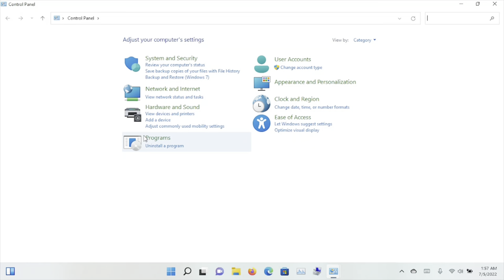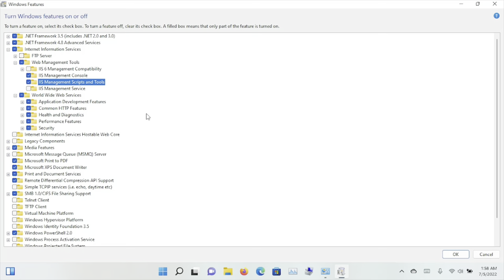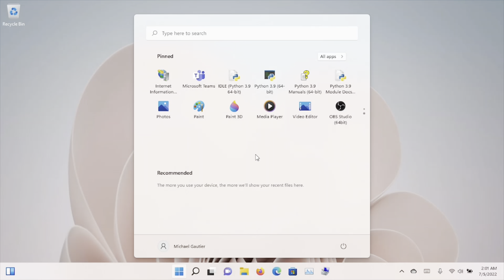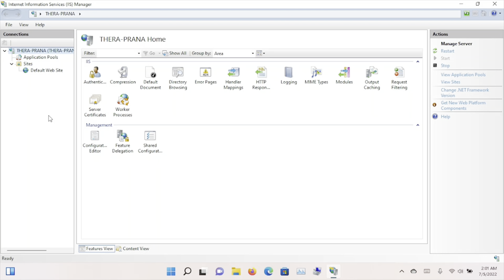Intel Pentium & IIS 10 Install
You can install and successfully run IIS 10 on a computer with an Intel Pentium processor and 4GB of RAM.